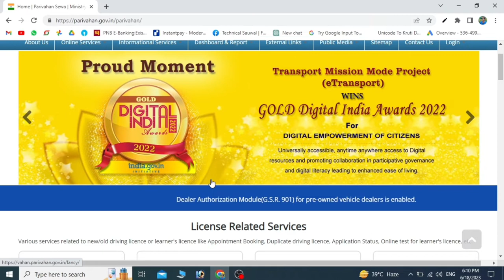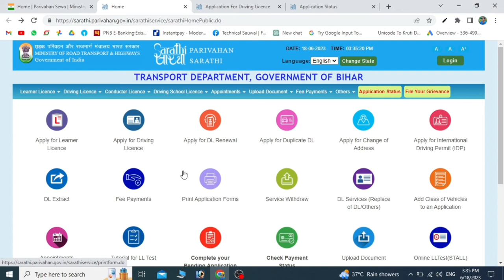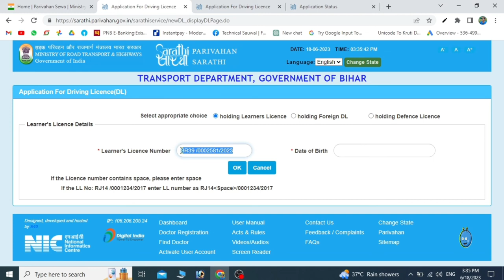Learner Licence Number Invalid Bata Raha Hain Kya kare | invalid learner licence problume solv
Learner/Driving Licence Invalid show kar raha hai to us ke liye aap pura video dekhye is video mai solutation diya gaya hai

dl application is under processing at rto level
Learner Licence Number Invalid Bata Raha Hain Kya kare
invalid learner licence problume solv
invalid learner licence number
invalid learner licence
zomato driving licence invalid problem
invalid driving licence number or legacy data
invalid carriage driving licence
invalid driving licence number
invalid learner licence number or legacy data bata raha hai kaise theek kare
invalid learner licence number or legacy data